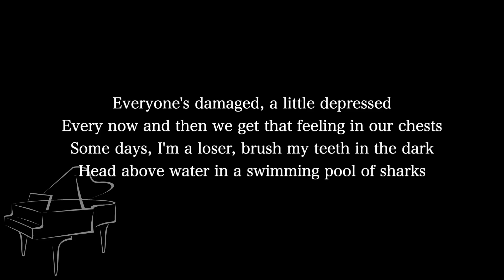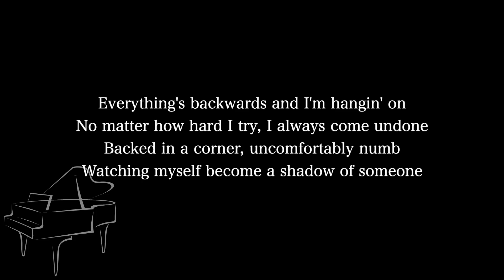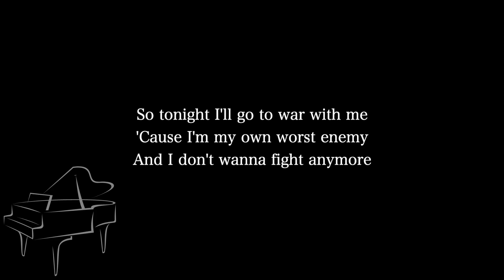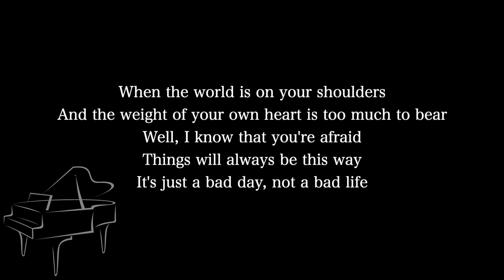【Piano Karaoke Instrumental】Bad Life / Sigrid, Bring Me The Horizon【Higher Key】